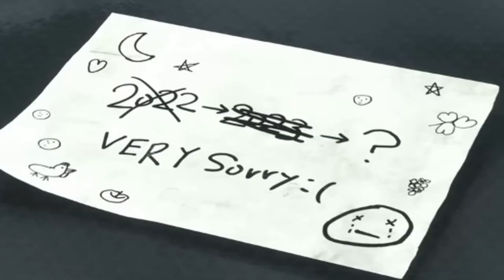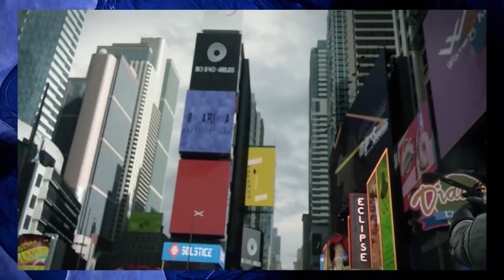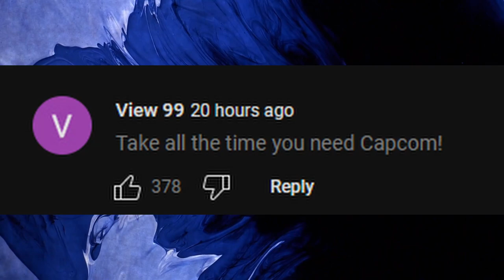Why Pragmata's Delay is a Good Thing • Pragmata Trailer Analysis & Discussion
Pragmata is an ambitious title that people have been waiting for for 3 years. Will this project ever see the light of day?

In this video, I go in-depth about the trailers we've received thus far. I also talk about the community's positive reaction to the delays, and how it's okay that Capcom delayed Pragmata indefinitely.

I don't know if I'll make any videos in the future, as this was just for fun. I kind of lack the motivation to write a script, voiceover the script, then put the audio and video together and edit it all together. But if a topic ever comes up that I'm really, really interested in, you may see more from me in the future!